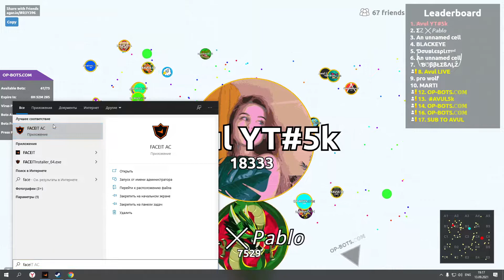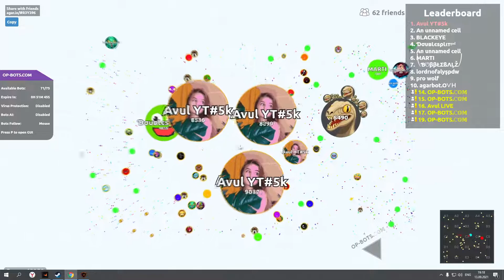AGAR.IO SERVER TAKEOVER WITH BOTS #389 || OP-BOTS.COM